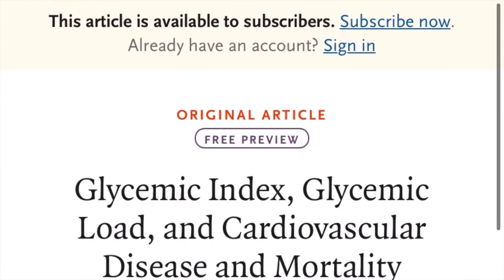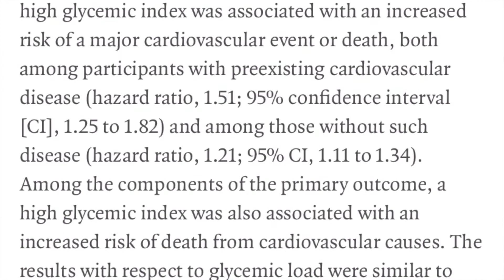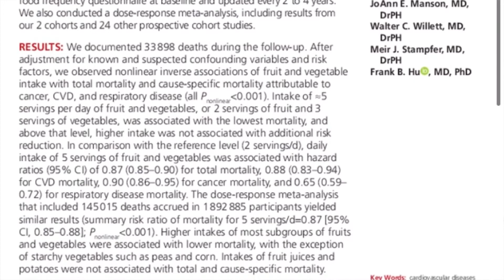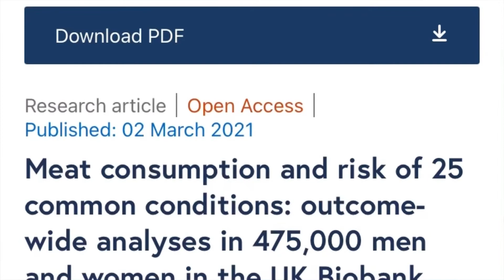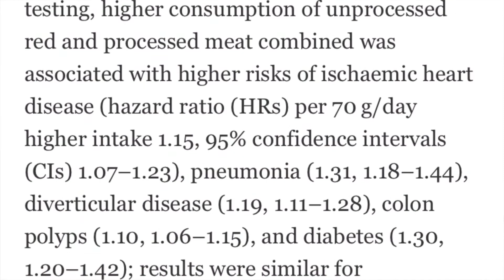3 Nutrition Research: what foods affects disease & mortality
Hi, Dietitian Angela here providing you with answers to questions I get asked. This is the same information that I would give to others. I focus on whole foods and plant-based nutrition.
I’m a holistic registered dietitian nutritionist helping you become nutrition savvy.

New Nutrition Research about how what you eat affects risk of disease and longevity of life.

ARE YOU A RDN LOOKING FOR MATERIALS FOR YOUR CLIENTS?

TIME Stamps
0:00 topics
0:24 What are the effects of glycemic index or load on risk of disease and mortality?
4:05 what to eat for long life and decrease risk of disease.
5:42 Does meat increase risk of disease & shorten life?